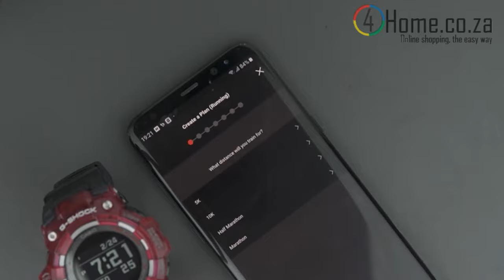⌚Casio Mens G-Shock Sports Watch (GBD-100SM-4A1DR) - Designed For Runners.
Designed for runners, Introducing new colors for the G-SHOCK lineup of GBD-100 sports watches. Black and white base coloring is combined with vivid light collecting resin and semitransparent resin for a dazzling design that contributes to the enjoyment of a wide range of activities.